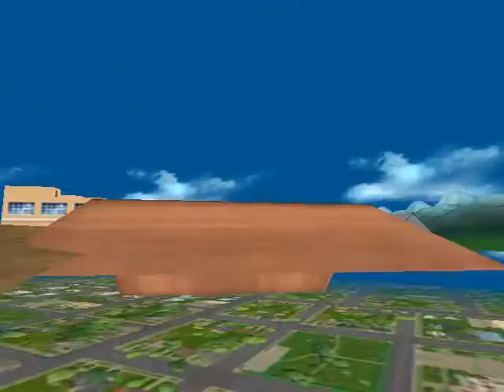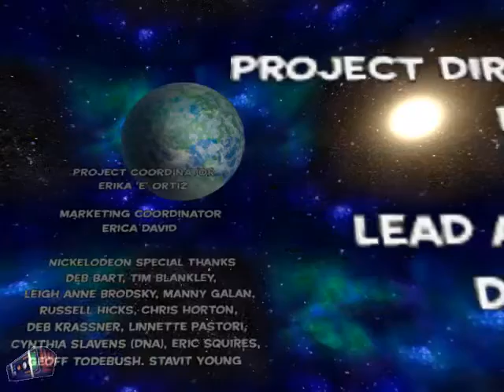Jimmy Neutron Boy Genius PC Speedrun (Time - 28:31)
You'll notice the texture glitches thats actually not the game that is my recording equipment